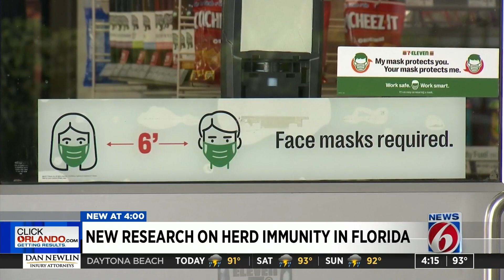New research shows when Florida could reach peak in cases, herd immunity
Here's how soon Florida could reach herd immunity.